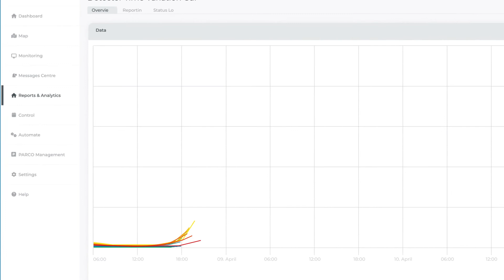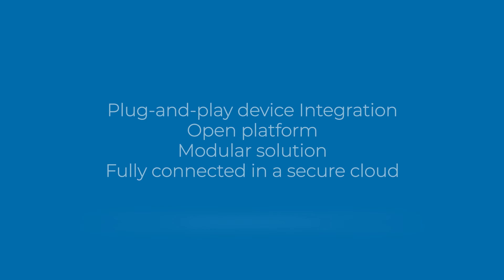SWARCO MyCity Traffic Management System